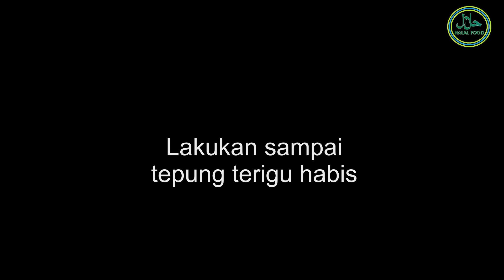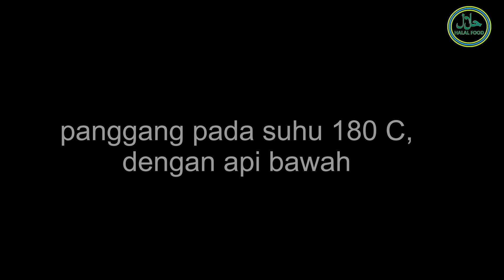resep Bolu Pisang Manis dan Enak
Berbagai cara cara menikmati buah pisang yang penuh dengan manfaat bagi kesehatan, salah satunya menunya menjadi bolu. adapun bahannya:
200 gram pisang sudah matang untuk jenis sesuai selera
100 gram mentaga/butter dicairkan
100 gram gula pasir
1 sachet krimer kental manis ukuran 40 gram
4 butir telur ayam
optional bisa tambahkan baking soda atau soda kue
topping pisang, chocochips, keju